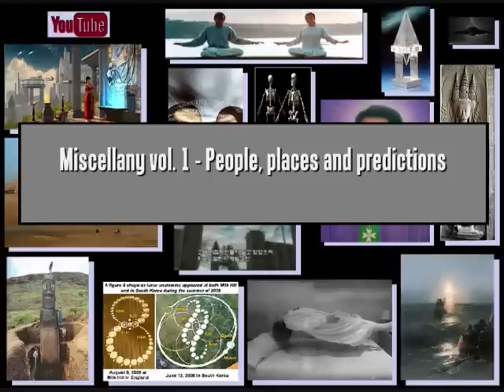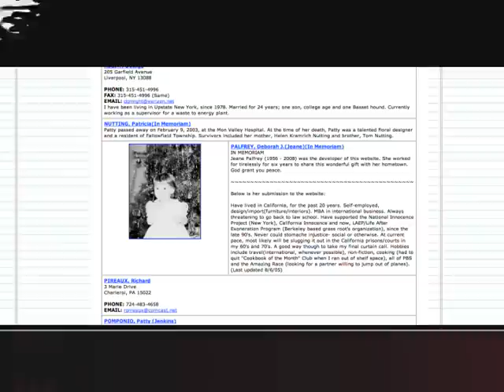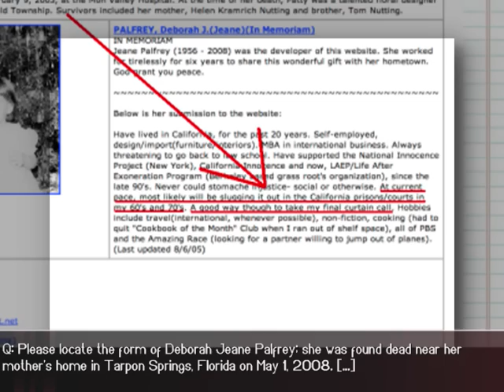Rev. Douglas James Cottrell PhD: Miscellany vol. 1 - People, places and predictions